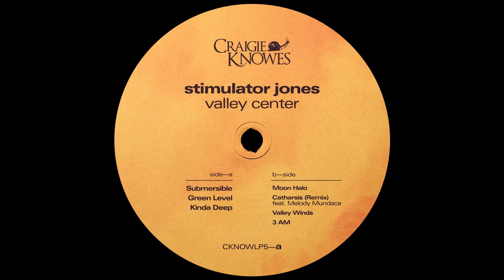Stimulator Jones -- Valley Winds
Stimulator Jones - Valley Center LP
Craigie Knowes - CKNOWLP5
Vinyl 12"
2024,  Perth, UK

Distributed by One Eye Wittness

Written & Produced by Samuel Lunsford
Mastered & Cut by Marco @ Analogcut, Berlin
Design by Cutwerk